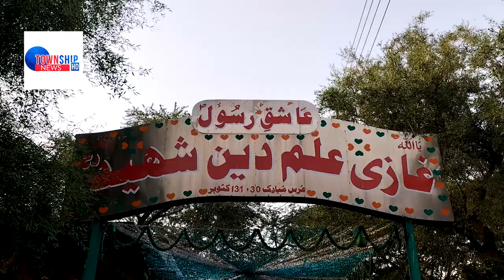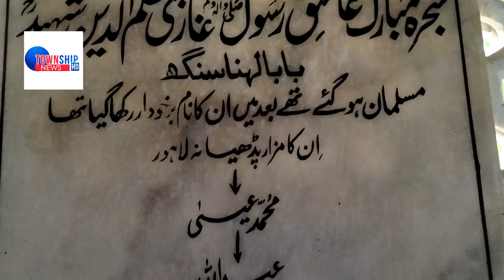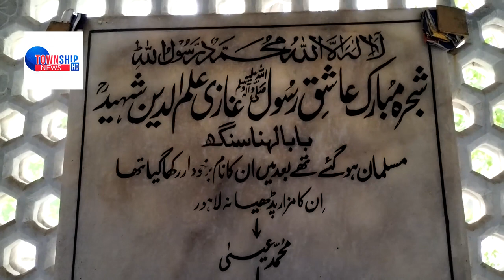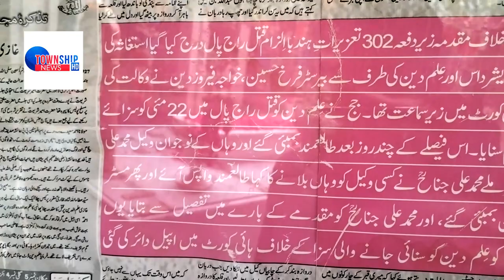Ghazi Ilm Deen Shaheed | Short Documentary | Township News